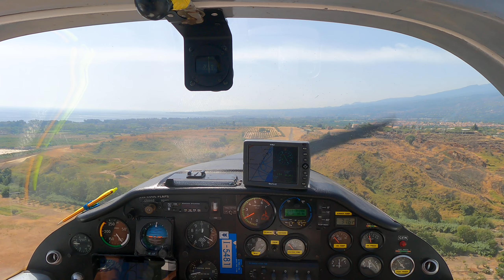First Touch&Go with a TECNAM after 10 months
Flying TECNAM P96 Golf/100.

Made with GoPro9 Hero Black

Edit with Quik Pro Premium